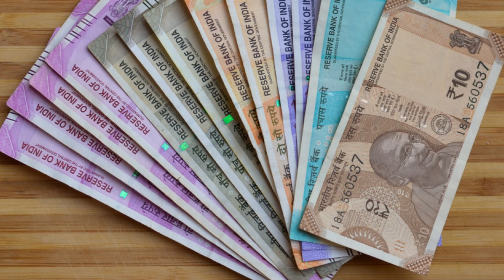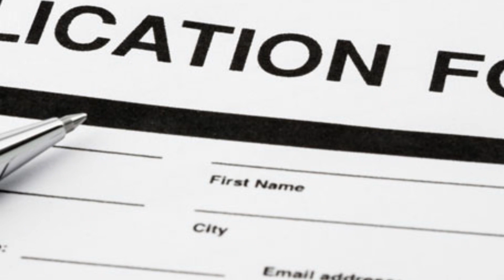10వ తరగతి 10 సార్లు Fail అయినా సరే.! కేవలం 4 గంటలు పని చేస్తే రోజుకి 2000 జీతం వస్తుంది, స్త్రీ పురు